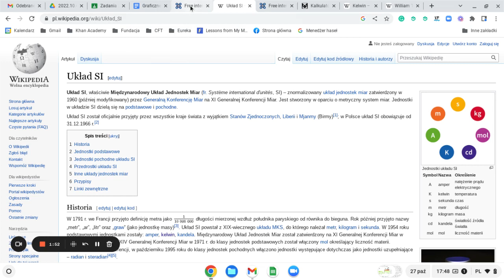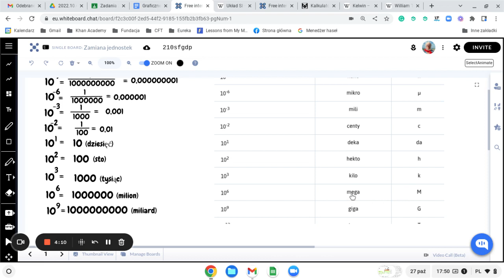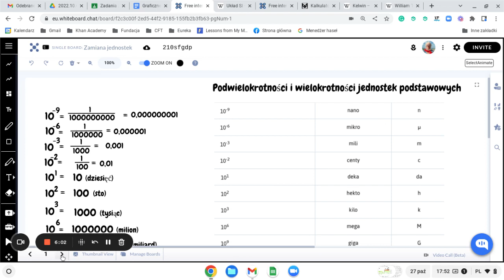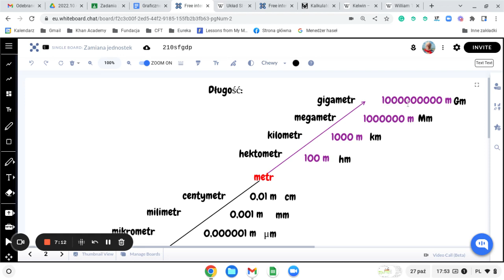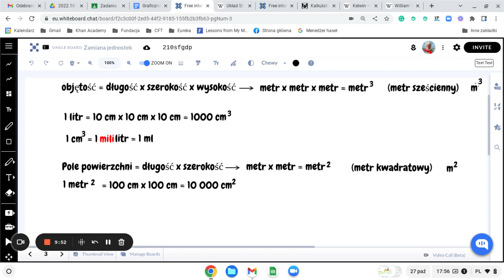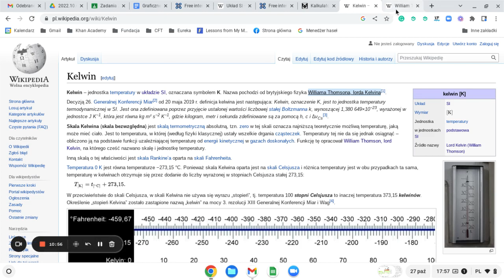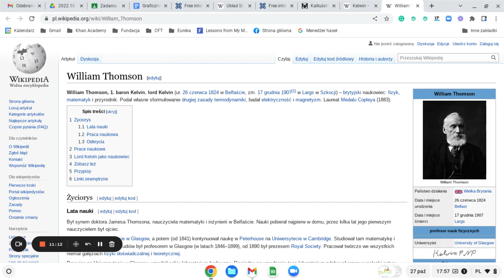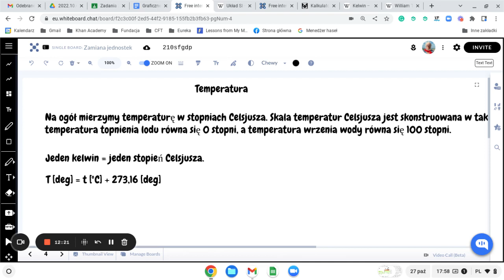Podwielokrotności i wielokrotności jednostek podstawowych układu SI. Jednostka temperatury